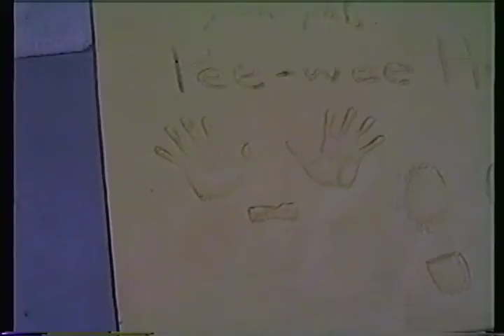Disney and Daytona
DiFiore’s at Disney World and Daytona Fl.